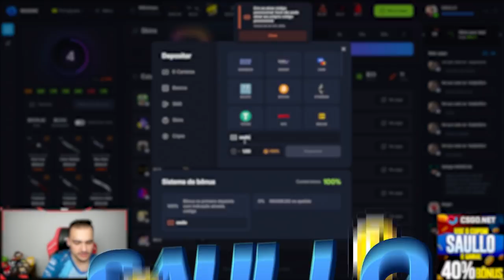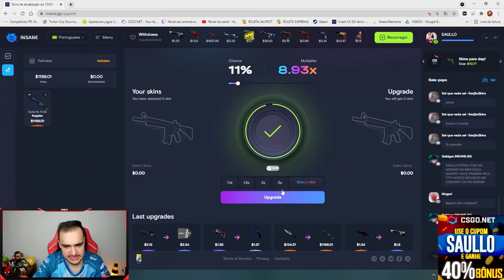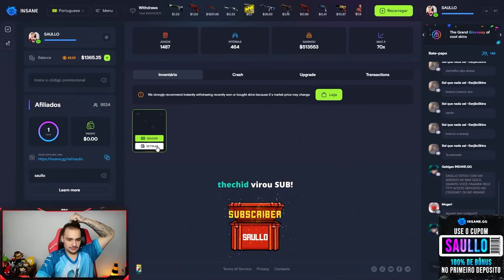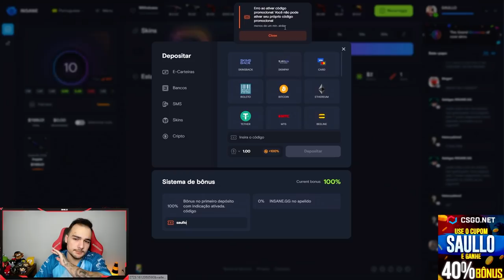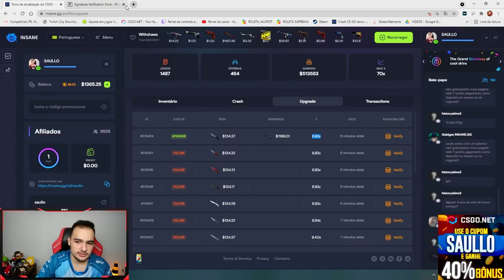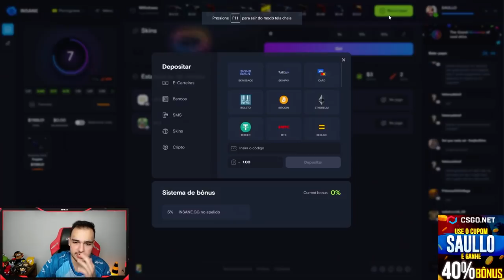O IMPOSSÍVEL ACONTECEU... Na última chance! ( Butterfly Knife ★ )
Ganhei um Canivete Borboleta no CSGO